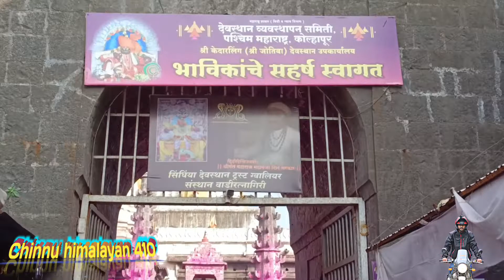jyotiba Maharashtra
temple traveling  Maharashtra